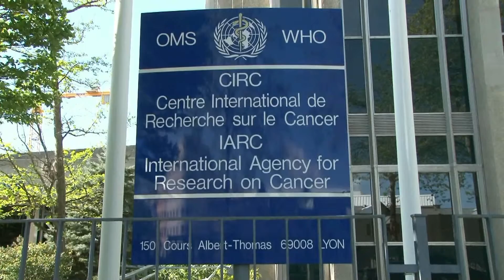Dr Rengaswamy Sankaranarayanan - WCC 1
Bridging the divide between low- and middle-income countries and high-income countries forwomen with breast and cervical cancer
A new study to be published in The Lancet analyses the divide between low- and middle-income countries and high-income countriesfor women with breast and cervical cancer.Dr Rengaswamy Sankaranarayanan, Special Advisor on Cancer Control to the Director of IARC and Head of the Screening Group in the IARC Section of Early Detection and Prevention,is thesenior author of the article.Dr Sankar explains what the high-priority interventions are to bring down cervical cancer incidence and mortality so that the divide is quickly addressed.

Denny L, de Sanjose S, Mutebi M, Anderson BO, Kim J, Jeronimo J, Herrero R, Yeates K, Ginsburg O,Sankaranarayanan R
Interventions to close the divide for women with breast andcervical cancer between low-income and middle-incomecountries and high-income countries
This is the second in a series ofthree Lancetpapers about health,equity, and women’s cancers.